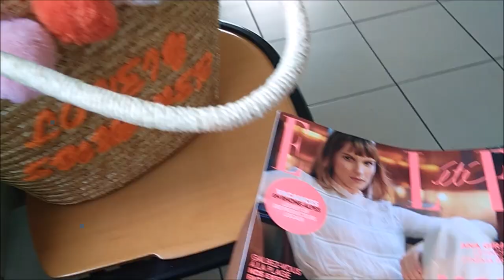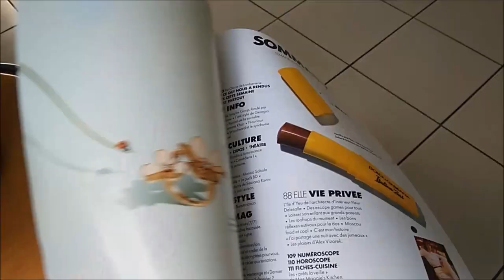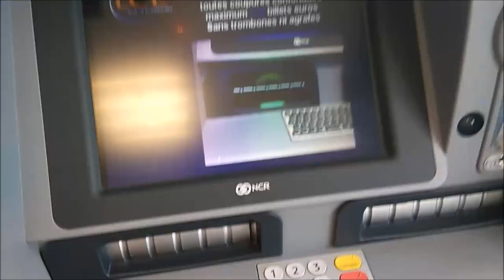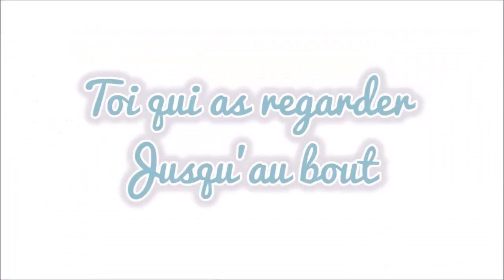SUIVEZ MOI DANS MES RENDEZ-VOUS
S N A P C H A T → lindaccromakeup